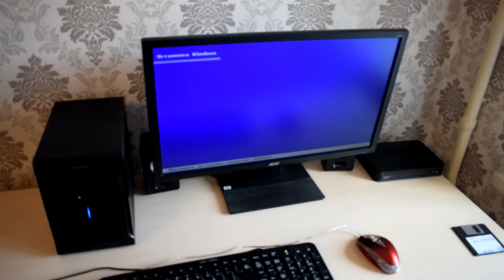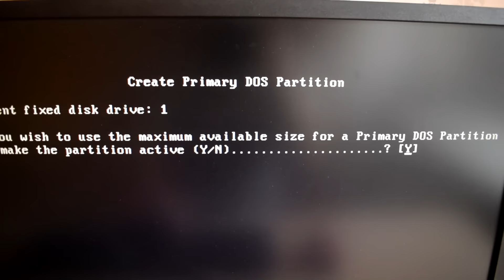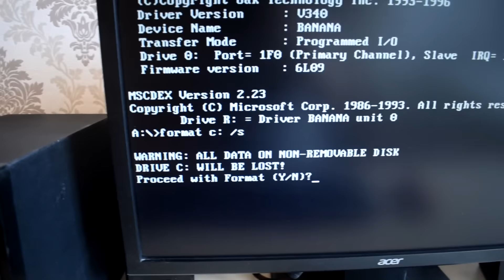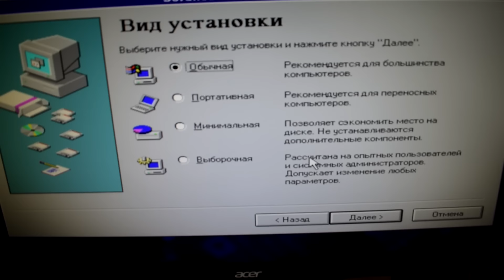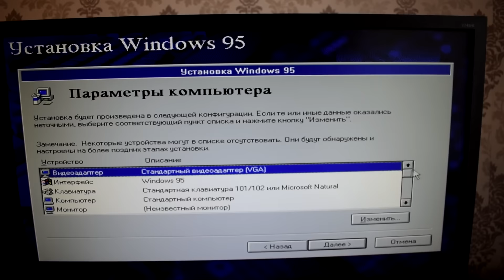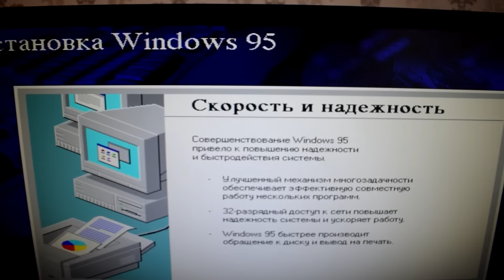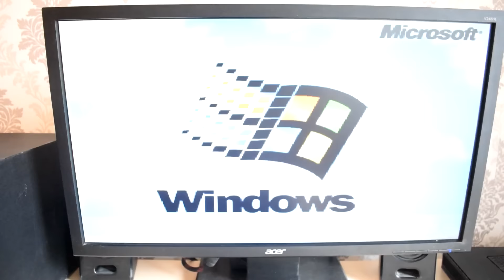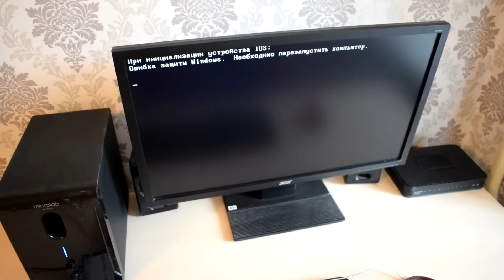Установка Windows 95 на современный компьютер часть 3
Поставим Windows 95 на новый компьютер.С какими нюансами я столкнулся при установки системы.Материнская плата BIOSTAR  PT880 Pro-A7.Для установки Windows 95 вам нужна дискета с ms-dos и флоппи дисковод